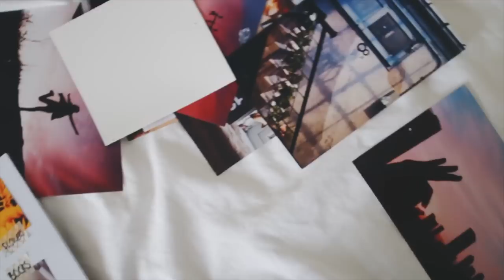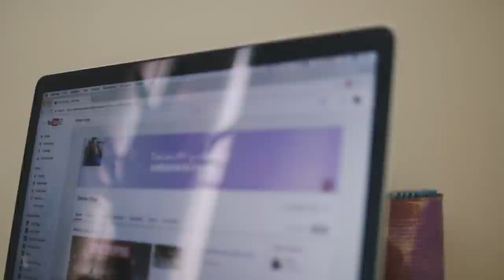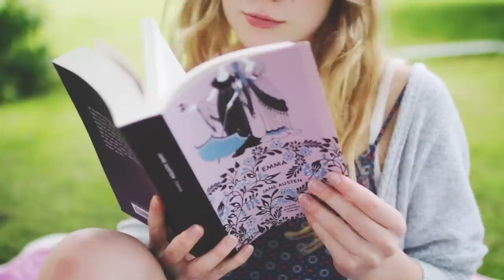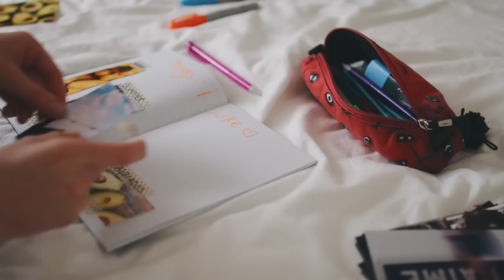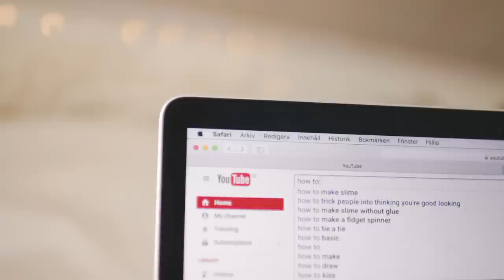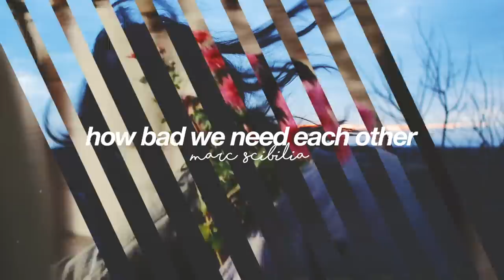10 THINGS TO DO IF YOU'RE BORED IN SUMMER!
10 THINGS TO DO IF YOU'RE BORED IN SUMMER! Today im showing you 10 things to do if you're bored in summer! these things are great to do when bored, especially when bored on summer break.

IF YOU READ THIS COMMENT ”10K" to confuse people :ppp

FTC:
NERD STUFF:
✦ Camera: Canon EOS 70D
✧ Lens: Sigma 1.4 30mm Art
✦ Editing: Final Cut Pro X

This 10 THINGS TO DO IF YOU'RE BORED IN SUMMER! video is inspired by some of my favorite youtubers:
okaysage, olivia jade, mel joy, summer mckeen, mylifeaseva

(this video is about: okaysage, 2017, 2016, tumblr, aesthetic, what to do when bored, bored in summer, fun diys to do, fun things to do, bored at home)